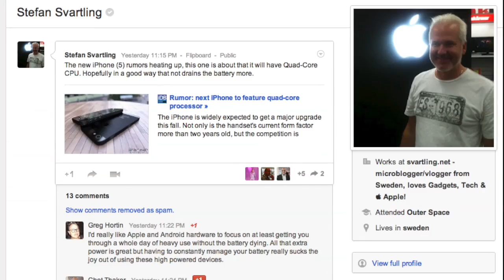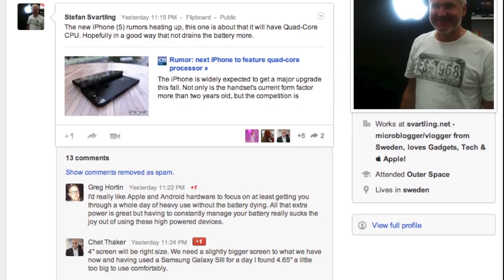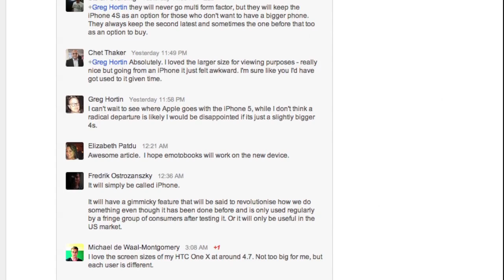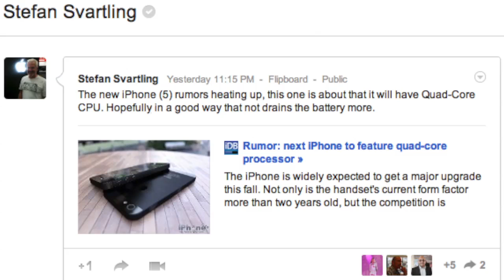The New iPhone will have a Quad Core CPU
- Google+ Daily: A new rumor says that the new iPhone 5 will have a Quad Core processor. Not so big surprise, all new phones have that now and if it will have LTE and bigger screen (4-inch), then I think Quad Core CPU is necessary.